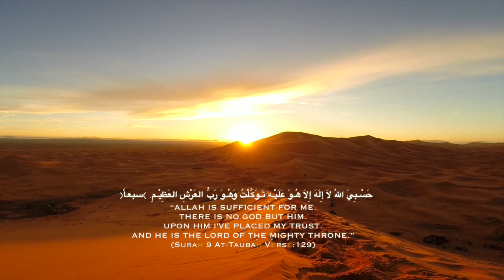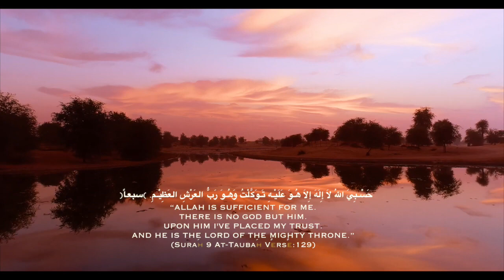Hasbiyallahu la ilaha illa huwa, 'alaihi tawakkaltu, wa huwa rabbul 'arsyil 'adhim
حَسْـبِيَ اللهُ لاَ إِلَهَ إِلاَ هُـوَ عَلَيْـهِ تَـوَكَّلْتُ وَهُـوَ رَبُّ العَرْشِ العَظِيْـمِ. (سبعاً)
“Cukuplah bagiku Allah, Tiada Tuhan selain-Nya, kepada-Nya aku bertawakal dan Dialah pemilik Arsy yang Agung.” (Surah 9 al-Taubah ayat 129)

Dari Abu Darda RA: barangsiapa di pagi hari atau sore membaca Hasbiyallah…dst 7 kali, maka Allah akan melindunginya dari apa-apa yang dirisaukannya, apakah ia membacanya dengan kesungguhan atau tidak dengan kesungguhan. (HR Abu Dawud).
Ada beberapa cara agar pintu syurga terbuka untuk kita. Salah satunya dengan mendawamkan bacaan HasbiyAllahu, La ilaha illa huwa, Alaihi Tawakkaltu” 7 kali pada pagi dan sore hari, maka dia akan memperoleh apa-apa yang diharapkannya di dunia dan di akhirat. (Ibn As-Sunni 71 & Abu Dawud 4/321)